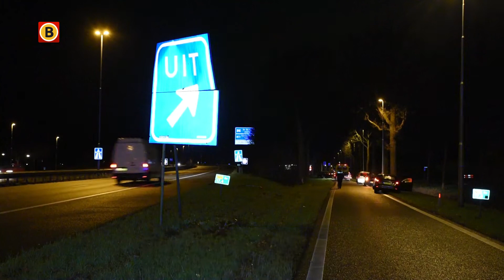Mannen uit auto geslingerd bij ongeluk in Berkel-Enschot, tweetal raakt gewond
Twee mannen zijn maandagnacht uit hun auto geslingerd bij een ongeluk ter hoogte van de afrit van de N65 bij Berkel-Enschot. Ze raakten gewond. De twee zijn volgens omstanders met spoed naar het ziekenhuis gebracht. Ze zouden op dat moment aanspreekbaar